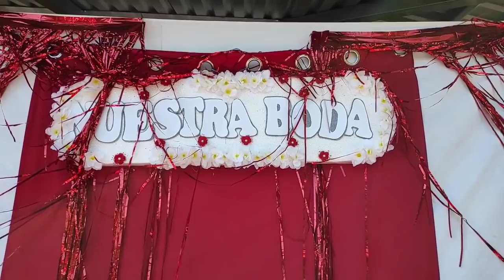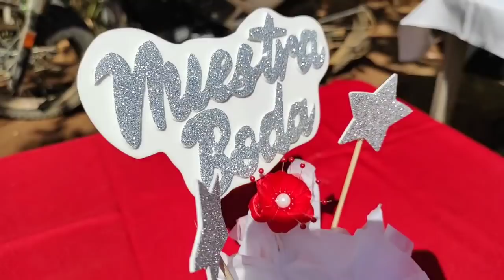ya todo está listo GEREMIAS en espera dela NOVIA cada segundo se pone más nervioso